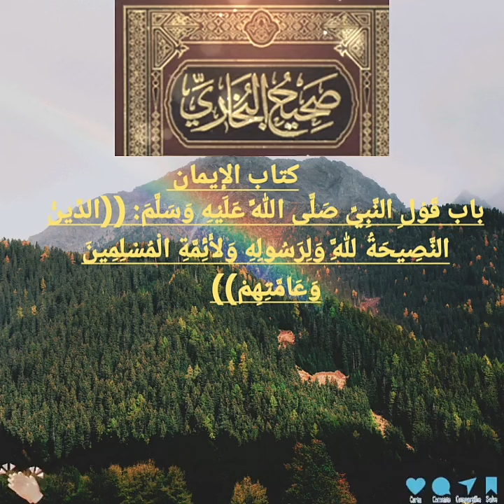صحيح البخاري كتاب الإيمان الدين النصيحه لله ورسوله ولائمه المسلمين وعلمتهم